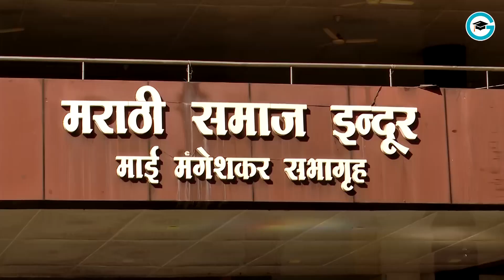Dr. Pallavi Kishan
Madhya Pradesh Bhushan Puraskar -Best Indian Classical Performing Artist
Bhushan Puraskar -26th February 2023 at Mai Mangeshkar Auditorium, Indore